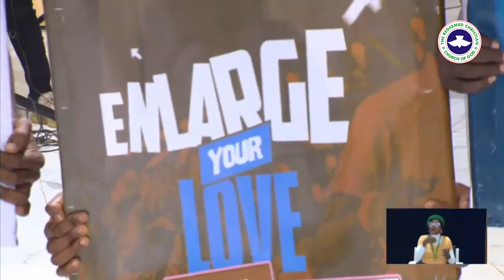Drama @ RCCG YOUTH CONVENTION 2023